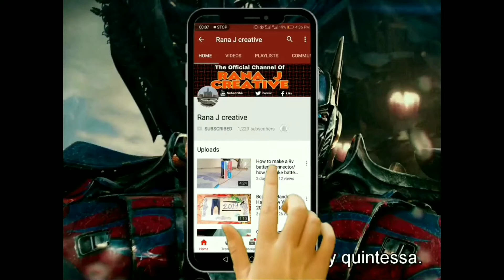Incubator for chicken eggs | Chicken hatch eggs at home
Hi everyone today iam showing you how to make egg incubator egg hatching machine at home only 1 dollar

incubator
in Cuba y7tor for chicken eggs
egg incubator
how to make incubator
homemade incubator
egg hatching
diy incubator
how to make incubator without temperature controler
chicken incubator
diy incubator
diy egg incubator
homemade incubator in Philippines
how to make homemade incubator
homemade incubator in america
egg incubator hatching
how to make incubator at home easy
how to incubate chicken eggs
incubator
automatic egg incubator
incubator for duck eggs
how to make incubator for duck eggs
peacock egg hatching in incubator